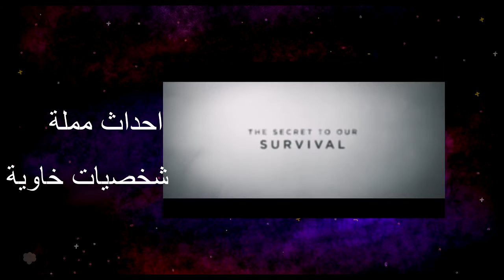نقد وتقييم فيلم Arrival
الكائنات الفضائية هاجس البشرية فماذا سيحدث لو جاءت هي لعقر دارنا؟ فيلم طموح فهل تمكن من تكوين مادة قصصية ممتعة؟ شاهد لتعرف